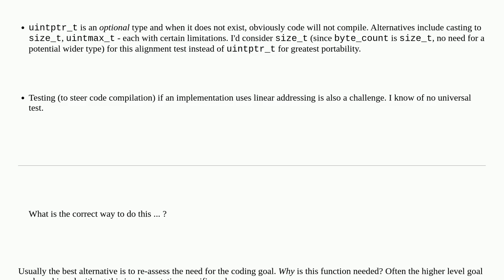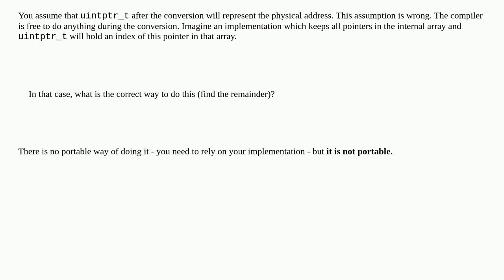Arithmetic on uintptr_t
A special thanks goes out to the community

  c